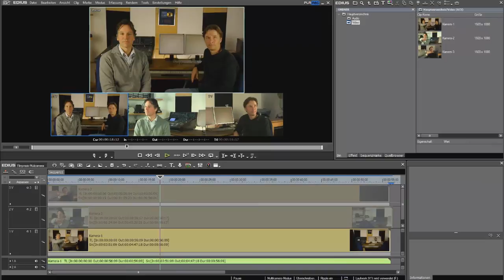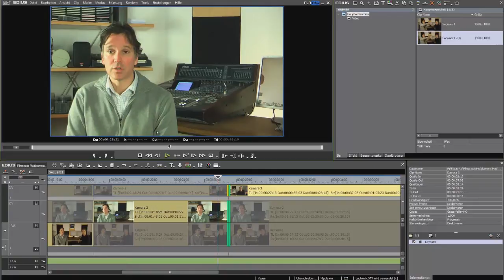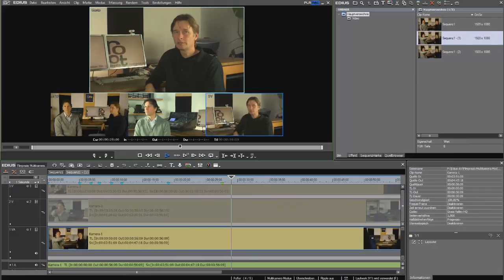Edius Multikameraschnitt - Ausschnitte aus dem kostenlosen Lernkurs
Gratis Videolernkurs zum Multikameraschnitt mit Grass Valley EDIUS!

Mit diesem Videolernkurs erlernen Sie alle Funktionen und Techniken für einen erfolgreichen Multikamera-Schnitt mit Grass Valley EDIUS Pro. In den 17 Lektionen mit über 50 Minuten Laufzeit behandelt Autor und Diplomregisseur Thomas Wagner dabei nicht nur die Funktionen für die eigentliche Multikamerabearbeitung, sondern gibt auch hilfreiche Tipps zu Schnitt, Ton und Farbkorrektur.

Als Besonderheit enthält der Videolernkurs zusätzlich ein 54-seitiges Handbuch im PDF-Format mit ergänzenden Informationen zum Multikameraschnitt. Auch wenn Sie noch keine eigenen Multikameraaufnahmen besitzen, können Sie mit den mitgelieferten Beispielclips das Gelernte sofort üben und umsetzen.